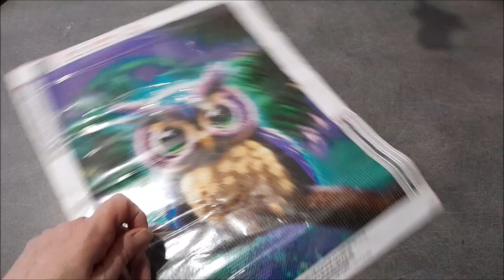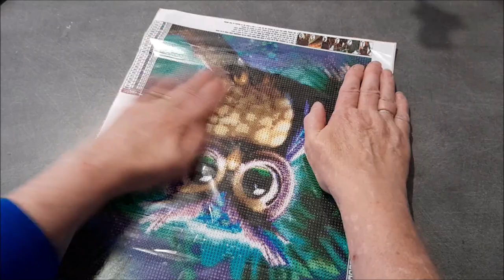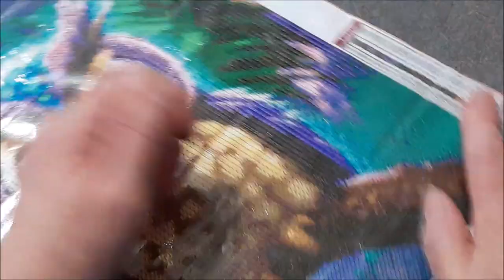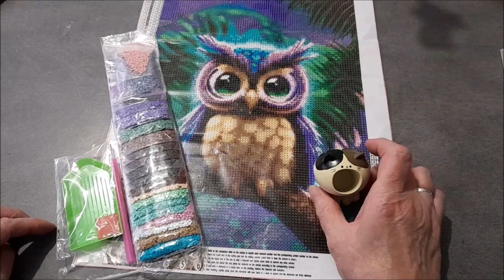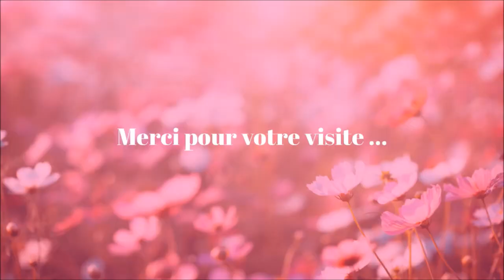UNBOXING de la boutique ONEDAYSAVING Spécial Diamond Painting Part 2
Activités promotionnelles : coupon de réduction de 5 $ sans seuil (utilisez le code de réduction : MidYearSale).
Si le montant de la commande dépasse 100 dollars américains, 10 dollars américains supplémentaires peuvent être déduits (10 dollars américains seront automatiquement déduits lors de la commande). Autrement dit, si le montant de la commande dépasse 100 dollars américains, un total de 15 dollars américains peut être réduit.

Quantité de codes de réduction : 300 au total, premier arrivé premier servi.
Période d'activité : du 15 juin 2023 au 31 juillet 2023.

Mots-clics